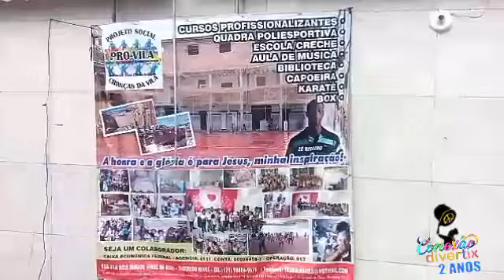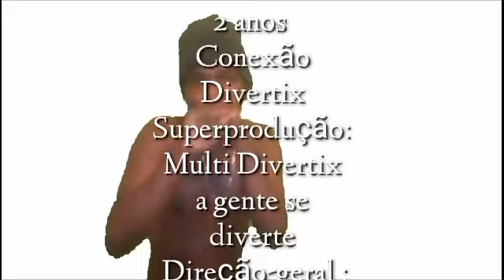Multy Divertix 2 Anos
2 Anos Conexão Divertix
Agradecemos a Deus por mais dois anos do canal levando amor para toda a família Obrigado a todos parabéns conexão Divertix

Salvador Ba- Brasil

Direção-geral:
Reginaldo Fleitas Silva

Conexão Divertix 2019